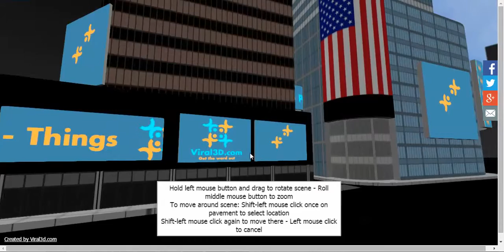virtual times square advertising